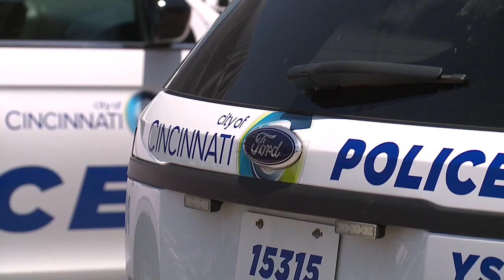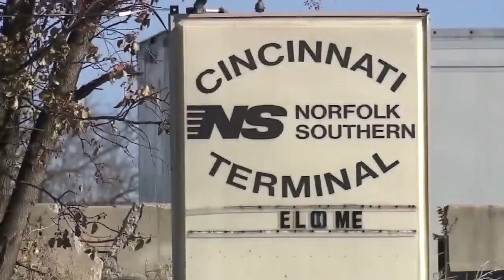Cincinnati leaders label housing as priority in new city budget proposal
Housing issues are getting the attention of those at Cincinnati City Hall as city leaders look at forming the city's the budget for the next two years.